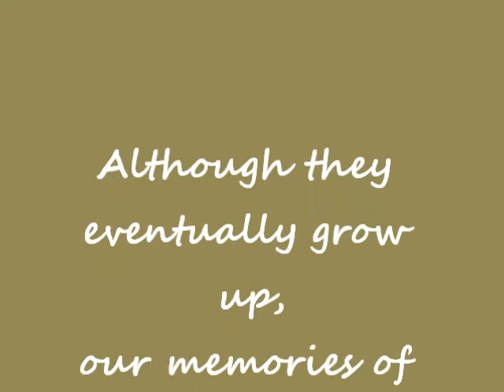Birthday Present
A movie for my sister